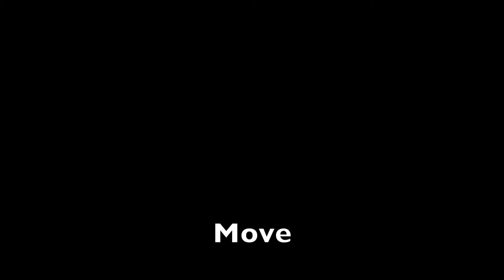TTV January 19, 2022